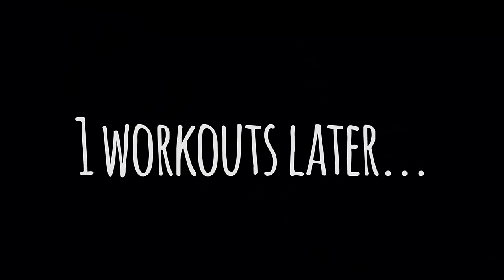DEVIL WEREWOLF PRANK!